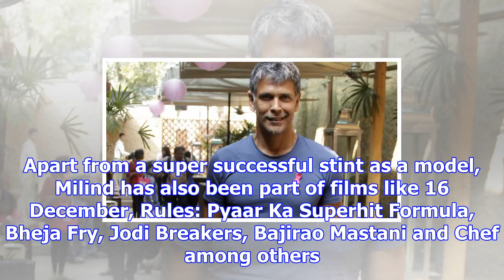Exclusive: milind soman all set to host adventure-based reality series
Written by Sana Farzeen | Mumbai | Updated: November 23, 2017 7:38 pm Milind Soman’s series to air o...